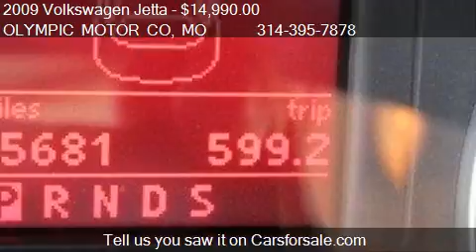2009 Volkswagen Jetta TDI * Certified for sale in FLORISSANT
This 2009 Volkswagen Jetta TDI * Certified is for sale in FLORISSANT, MO 63033 at OLYMPIC MOTOR CO.
Engine: I4 2.0L I4
Transmission: Automatic
Color: Reflex Silver Metallic
Mileage: 63684
Contact OLYMPIC MOTOR CO 1790 N US HIGHWAY 67 FLORISSANT, MO 63033 to test drive this 2009 Volkswagen Jetta TDI * Certified today.